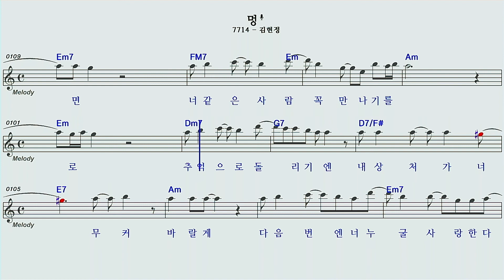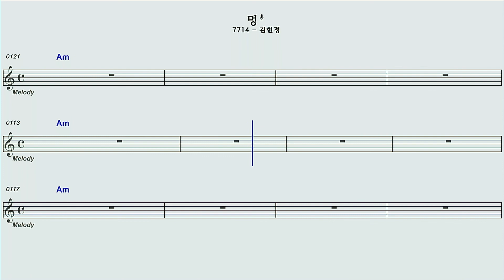멍 김현정 여자키 노래방 오선악보영상